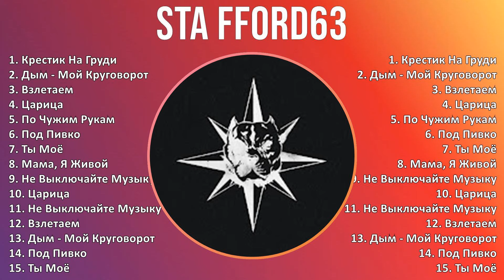S t a F F o r d 6 3 2024 MIX Best Hits ~ 1960s music, Avant-Garde Jazz, Jazz, Classical, Free Ja...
S t a F F o r d 6 3 2024 MIX Best Songs, Greatest Hits, Full Album ~ 1960s music, Avant-Garde Jazz, Jazz, Classical, Free Jazz music

[00:00:00] - 01. Крестик На Груди
[00:03:23] - 02. Дым - Мой Круговорот
[00:06:18] - 03. Взлетаем
[00:09:39] - 04. Царица
[00:12:56] - 05. По Чужим Рукам
[00:16:34] - 06. Под Пивко
[00:20:09] - 07. Ты Моё
[00:23:49] - 08. Мама, Я Живой
[00:25:59] - 09. Не Выключайте Музыку
[00:28:55] - 10. Царица
[00:32:12] - 11. Царица
[00:35:29] - 12. Не Выключайте Музыку